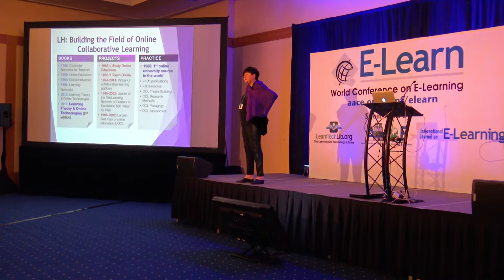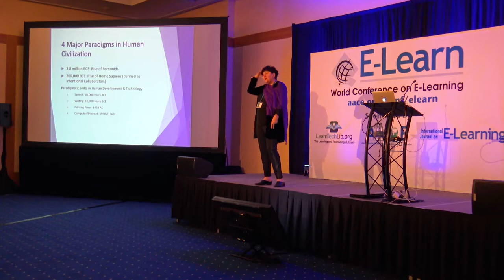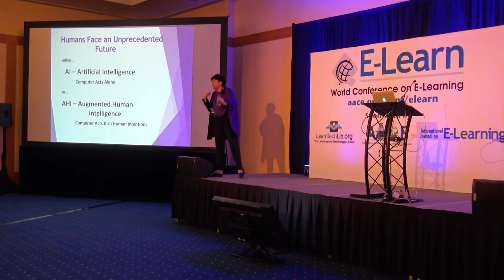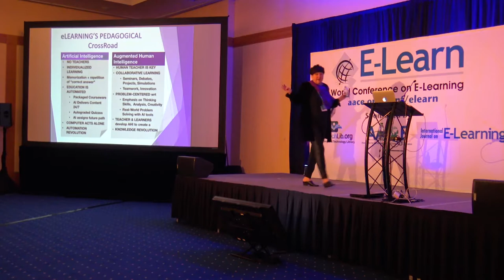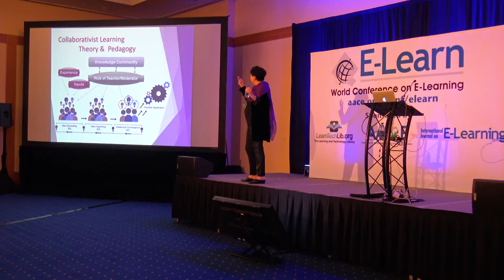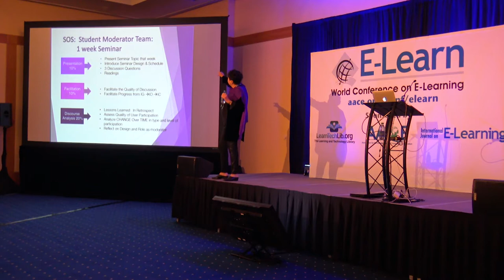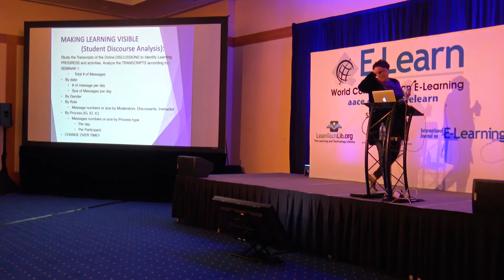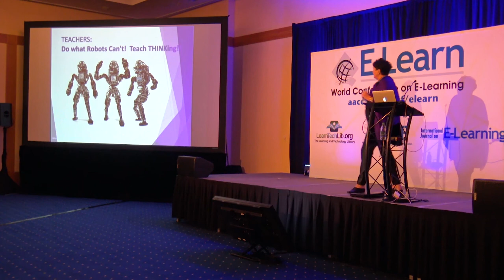E-Learn 2016 - Linda Harasim